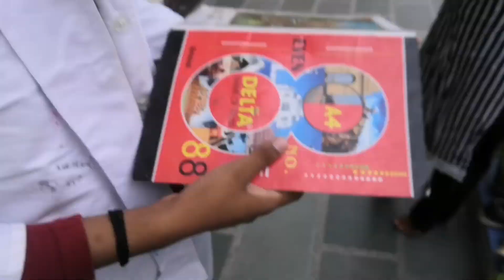Recreating viral memes 😂 ||Jethalal, Bapuji, Raju (Akshay kumar), Dr. Mashoor Gulati, Harsh Beniwal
Recreating viral memes 😂 ||Jethalal, Bapuji, Raju (Akshay kumar), Dr. Mashoor Gulati, Harsh Beniwal, Moin Akhtar

Hey people😊
We r back with a new hilarious video. In this video we have recreated some viral memes.
Its is very funny video, u guys gonna love it for sure.